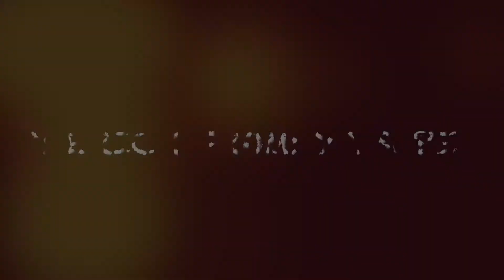Fabian Dream: Pro-Boarder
Big shoutout to Eric for getting after it after a while!  This video is for you man.  Super not high quality highlight reel on my part, but I wanted to make something to commemorate the day.  I love you brother!